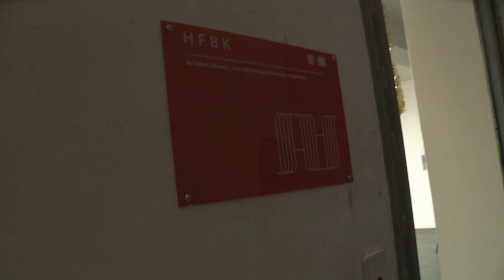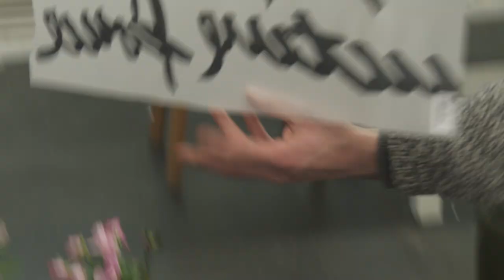Internationale Austauschstudierende @ HFBK Hamburg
Eva aus Wien, Jacob aus New York und Yuting aus Shanghai erzählen uns von ihren Eindrücken im Rahmen der Art School Alliance, die es bis zu 22 internationalen Kunststudierenden pro Jahr ermöglicht, ein Semester mietfrei und ohne Studiengebühren in Hamburg zu wohnen und zu studieren.

Die Art School Alliance wird über Drittmittel finanziert: Durch die großzügige Förderung der Alfred Toepfer Stiftung F.V.S. sowie der Karl H. Ditze Stiftung wird es der HFBK ermöglicht, ihre Kooperationsvereinbarungen mit renommierten Kunsthochschulen weltweit zu vertiefen und ihre Studierenden im internationalen Kontext zu platzieren. Auch der SAGA GWG ist für ihre freundliche Unterstützung zu danken.

Musik: "Interstellar Capitalism" von Anonymous420 unter CC-BY / Beginn des Liedes im Loop,